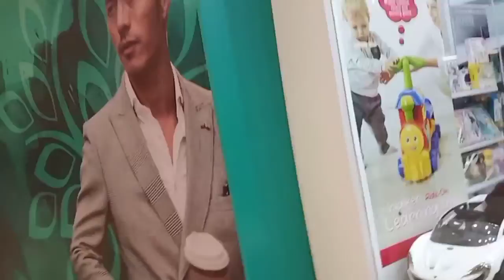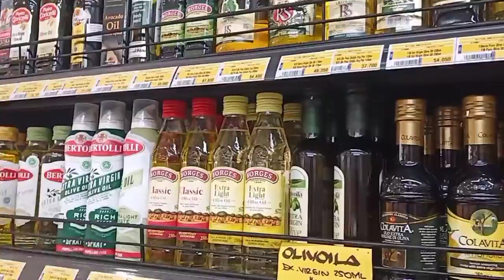the park sawangan depok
jalan jalan di siang bolong